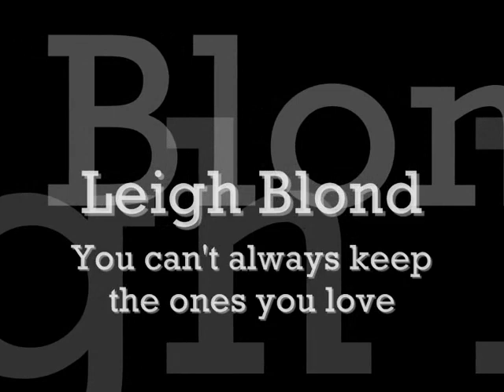Leigh Blond You c'ant always keep the ones you love